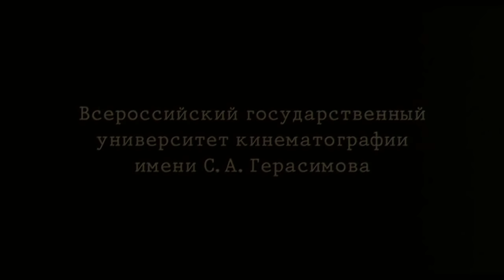Friends and enemies / Freunde und Feinde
Русский солдат – фашист и оккупант!
Советско-немецкий парад в Бресте в 1939 году

🇺🇦🇺🇦🇺🇦Ukraine need your help! 🇺🇦🇺🇦🇺🇦
1 dollar for the army of Ukraine = 10 dollars for Ukrainian refugees in your country

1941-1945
Cortometraje 2016
перехват русского солдата немецким оцепление
Премия Оскар 2015 номинанты и победители
 Руский трейлер
Лучшие короткометражки - YouTube
Best short film - YouTube
Короткометражный фильм "Дар"

Unternehmen Zitadelle war der deutsche Deckname für den Angriff auf den sowjetischen Frontbogen um die russische Stadt Kursk während des Zweiten Weltkrieges im Sommer 1943. Das Unternehmen gilt als letzte deutsche Großoffensive im Krieg gegen die Sowjetunion und fand in der Zeit vom 5. bis zum 16. Juli 1943 statt.

Sie wird auch als Schlacht bei Kursk, Panzerschlacht um Kursk oder Schlacht im Kursker Bogen bezeichnet. Auf sowjetischer Seite wurden unter dieser Bezeichnung auch die nachfolgenden Operationen zusammengefasst, die langfristiger und in größerem Maßstab angelegt waren als die deutschen Offensivbemühungen (Orjoler und die Belgorod-Charkower Operation). Im Rahmen des „Unternehmens Zitadelle“ fand ein Kampf bei der Ortschaft Prochorowka statt, der als „größte Panzerschlacht der Geschichte“ gilt.